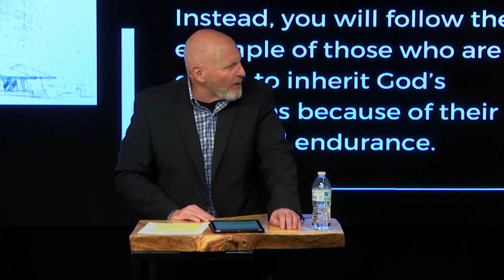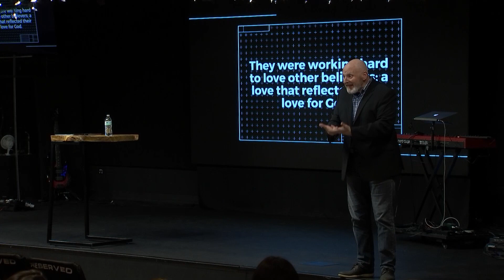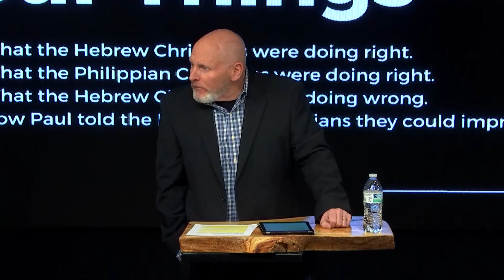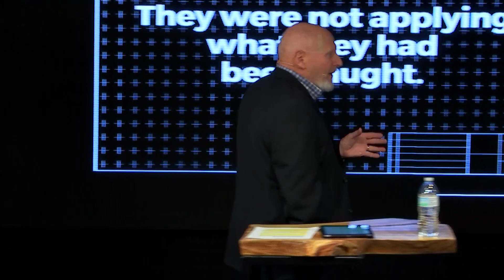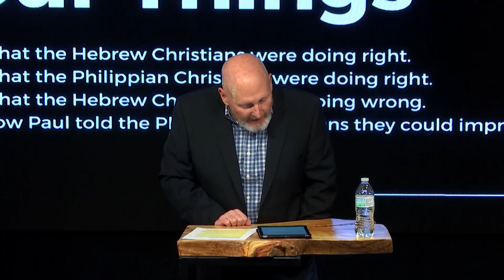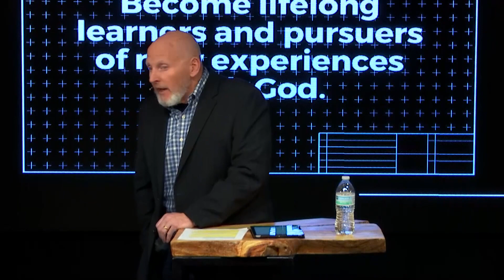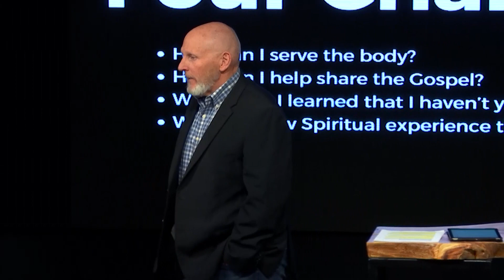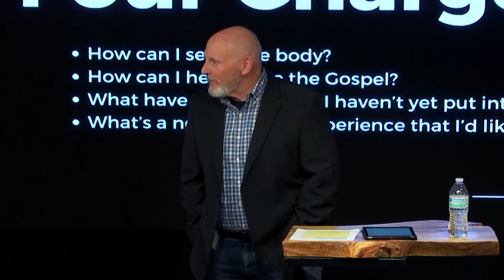Reece Bowling | Foundations - Part 2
Sunday, January 14, 2024 | Sermon Only